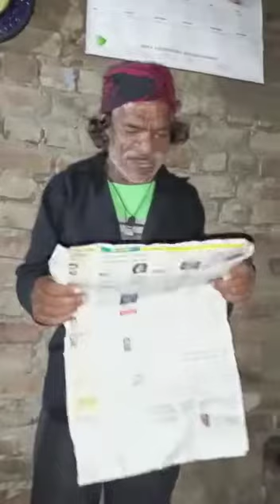travel vlog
Video from Zameer khan